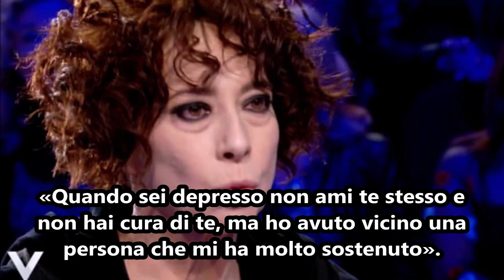Veronica Pivetti a Verissimo: «La mia depressione e le lacrime sul set»